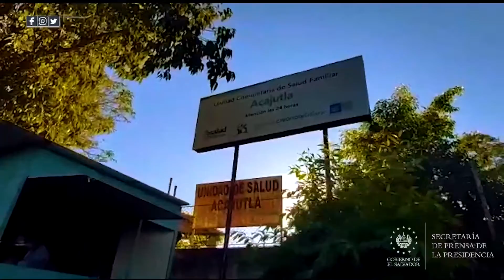Ministerio de Salud realiza pruebas de COVID-19 en Acajutla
PruebasCOVID19SV || El Gobierno del Presidente Nayib Bukele desarrolla una jornada de tamizajes para detección de COVID-19 en el departamento de Sonsonate.